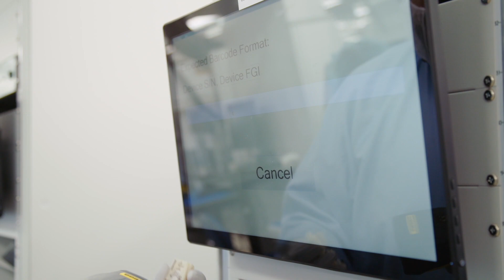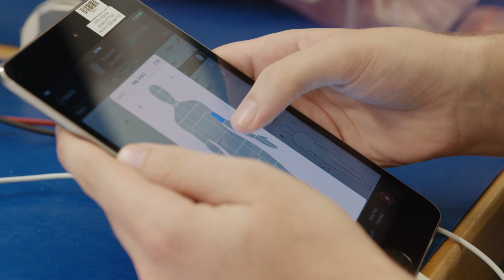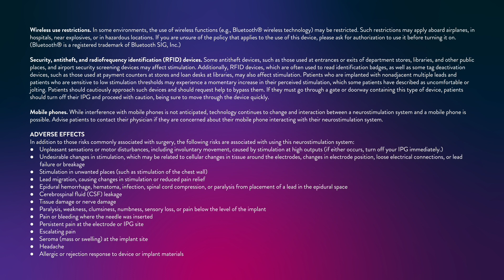A World of Technology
“To be revolutionary, you’ve got to do things that have never been done before.” Says Chris Thomas, Research and Development Diabetes Care, Abbott.  It’s this thinking that has brought about 130 plus years of technological advances across Abbott.  We’re creating the future of health.  Hunting viruses, revolutionizing continuous glucose monitoring, bringing infant formula closer to breast milk, creating life-changing technology for chronic pain.  Our Everyday Innovators have an unwavering commitment to develop extraordinary innovation.  Exploring, inventing, advancing, the most personal technology with the power to change lives for the better.